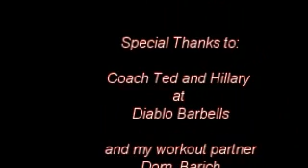Kelly Murrell Football Offseason Workouts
Pumping it up at Diablo Barbells in Concord, Ca